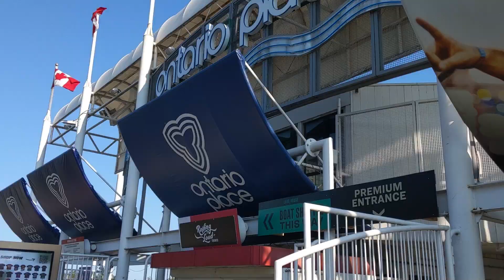WENT TO ROLLING LOUD TORONTO AND SEEN THIS! (DAY 1 VLOG)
The first ever Rolling LoudToronto, Day 1 featuring Central Cee DDG, Shenseea, A Boogie Wit Da Hoodie, Rae Sremmurd, Dave and more!
It was  a successful day one, besides getting dehydrated and Lil Uzi Vert not arriving. Day two vlog dropping soon!

00:00 preview
00:22 intro
 1:14 entering the festival
1:25 merch tent
1:37 main stage area
1:56 DDG
2:17 Shenseea
2:30 Roy Woods
2:45 water refill
3:13 Lil Skies
3:37 A Boogie Wit Da Hoodie
5:52 walking to second stage
6:06 second stage
6:17 Central Cee
6:38 Rae Sremmurd
7:55 Dave